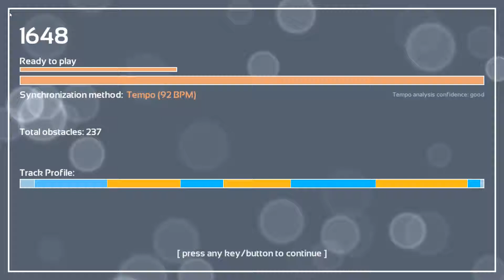Melody's Escape: Get Over It - OK Go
Game: Melody's Escape
Song: Get Over It
Artist: OK Go